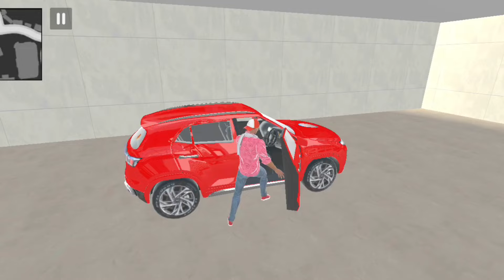Indian theft auto modified on driving 😱 | Ultimate Car collection in Indian theft auto simulator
Tags (50):

1. Indian Theft Auto Simulator

2. vehicle collection

3. car collection

4. bike collection

5. Indian GTA vehicles

6. luxury cars

7. supercars

8. best bikes

9. unique vehicles

10. Indian Theft Auto gameplay

11. all vehicles

12. open-world game vehicles

13. car showcase

14. bike showcase

15. vehicle gameplay

16. Indian Theft Auto cars

17. vehicle mods

18. game vehicle collection

19. fastest vehicles

20. special vehicles

21. GTA style game vehicles

22. sports bikes

23. cars and bikes

24. game vehicle mods

25. driving simulator

26. vehicle walkthrough

27. Indian gaming

28. all cars in game

29. vehicle customization

30. motorcycle collection

31. vehicle collection guide

32. rare vehicles

33. full vehicle list

34. open-world action

35. epic vehicle collection

36. vehicles in gameplay

37. Indian gaming community

38. cars vs bikes

39. driving gameplay

40. all rides in game

41. off-road vehicles

42. game vehicle collection walkthrough

43. vehicle simulator

45. collection of vehicles

46. driving experience

47. fastest bikes

48. open-world vehicles

49. ultimate collection

50. action-packed gameplay